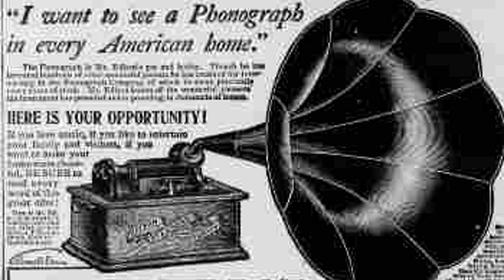Silas Leachman - Whoa Dar Mule [Creative Commons Music] 🔴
[Song attributes]
Bit Rate: 256000
Genres: Old-Time / Historic
Description: Victor 801 7" 1902

This song: Whoa Dar Mule is from Silas Leachman's album: Silas Leachman

[Album Description]:  Music from WFMU's Antique Phonograph Music Program Stream the full show at WFMU

[Album Attributes]
Released: January 5th, 2010
Length: 01:59:33
GENRE:  Old-Time / Historic